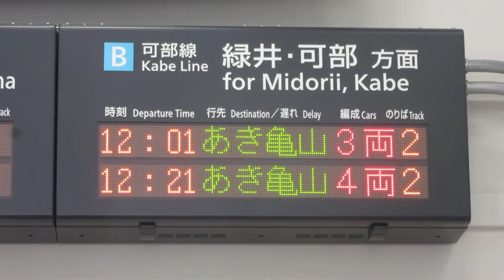JR西日本 下祇園駅 改札口 発車標(LED電光掲示板)